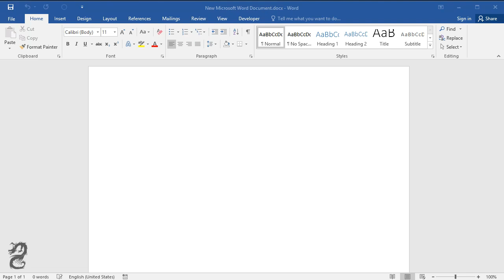How to Freeze a Table Frame Size in Word